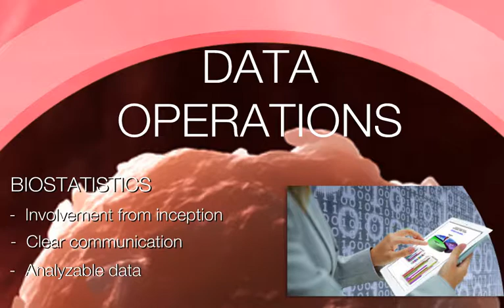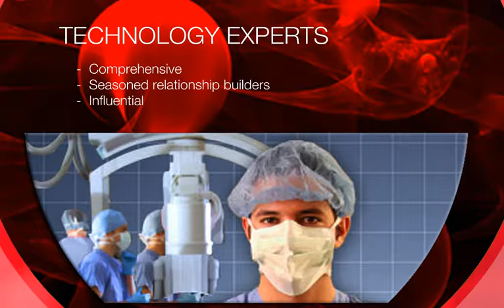Eminence Clinical Research Prezi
Prezi clinical presentation for ECR Inc. This is designed to be fully interactive using arrow keys to move through the presentation as narrated. For YouTube purposes, it has been converted to video. No audio content.